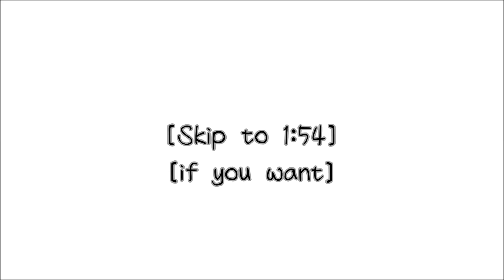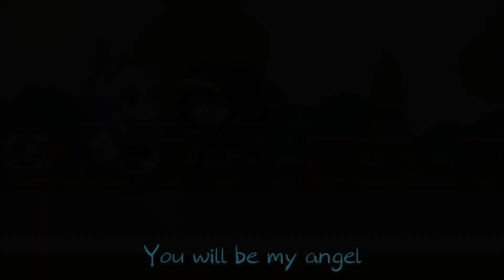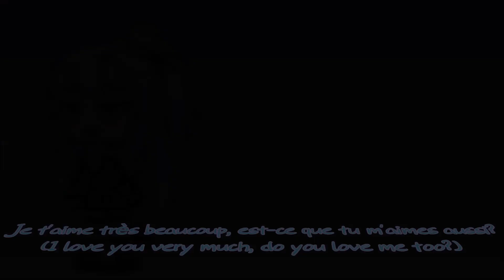Chocolat-GLMV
Merry Christmas, I'm lazy =w=
Song: Panty and Stocking Chocolat